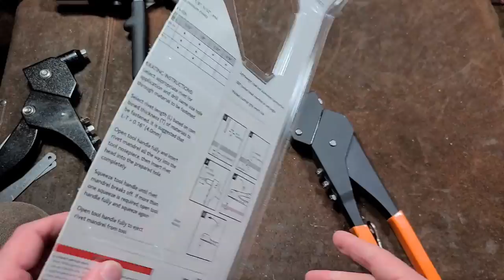Harbor Freight Swivel Head Hand Riveter Review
Fasteners 63396, this is Harbor Freights swivel handrail that is surprisingly well price considering it comes with a 100 piece rivet set it seems to work fine time will tell how it holds up but it does look nice and is better than the bottom of the barrel units . .